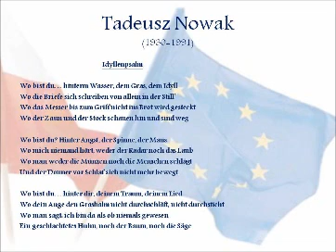"Idyllenpsalm" NOWAK.wmv Stimmen der Dichter - Jacek Telus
Gedicht: Tadeusz Nowak